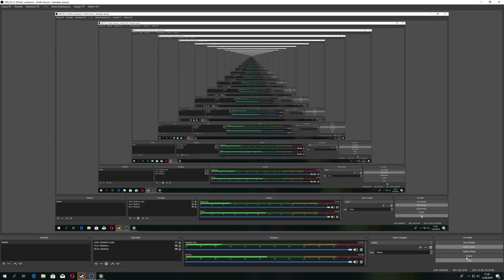Arcade Tycoon Türkçe (İlk Bakış)